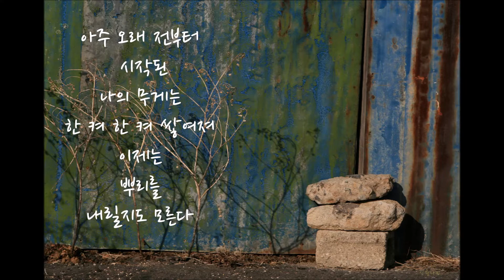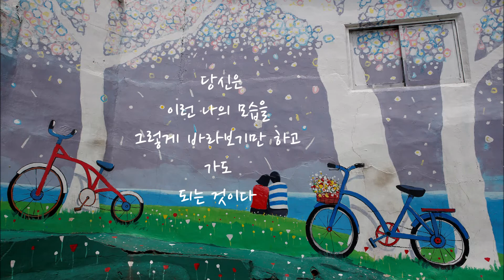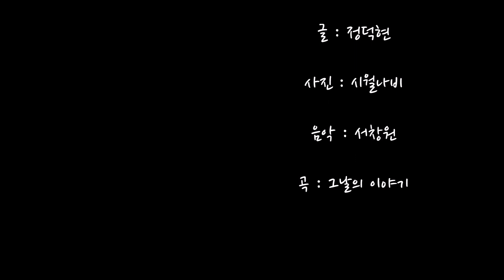나의 자리(낭송)(음악-그날의 이야기)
클래식 기타 연주와 어우러진 잔잔한 낭송